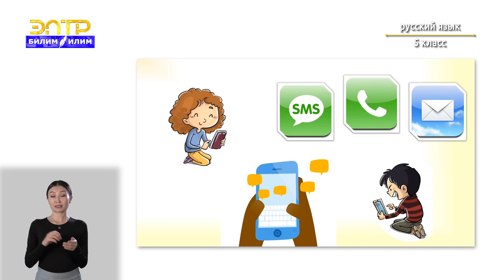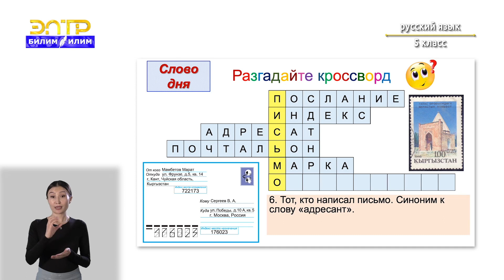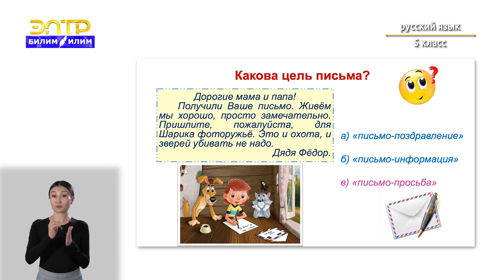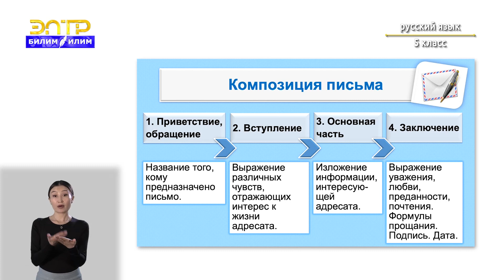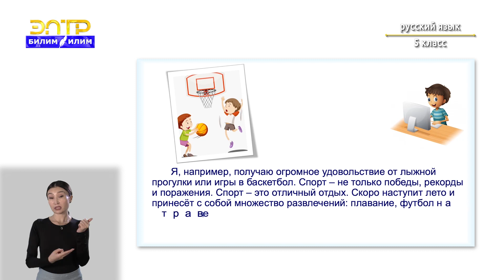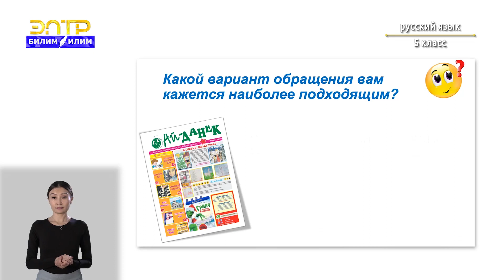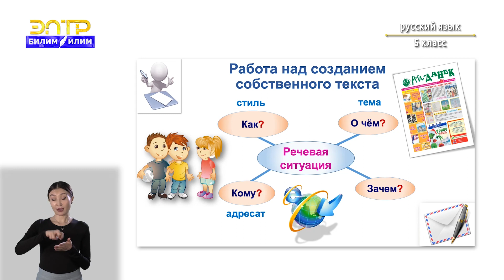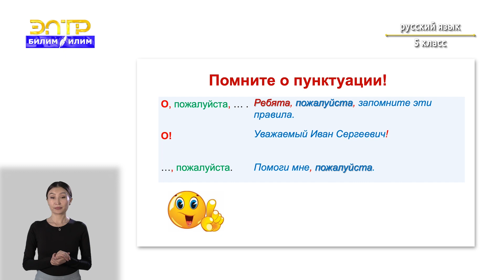5-класс | Русский язык | Мастерская чтения и письма: письмо как эпистолярный жанр.